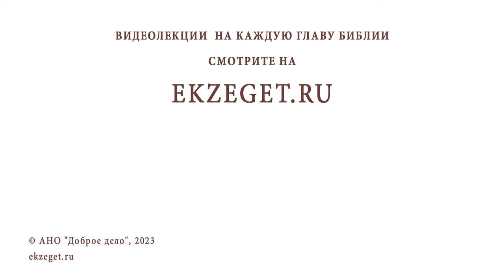ВОЗМОЖНО ЛИ ИЗБАВИТЬСЯ ОТ ЗАВИСИМОСТИ САМОСТОЯТЕЛЬНО ? Иеромонах Прокопий (Пащенко)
Команда Экзегет.

В сегодняшнем видео на библейском портале Экзегет иеромонах Прокопий (Пащенко), насельник Спасо-Преображенского Соловецкого монастыря, отвечает на вопрос: "Возможно ли избавиться от зависимости самостоятельно?"

🔸  Воспитание добродетелей, противоположных зависимости
🔸  Мотивация
🔸  Духовный рост